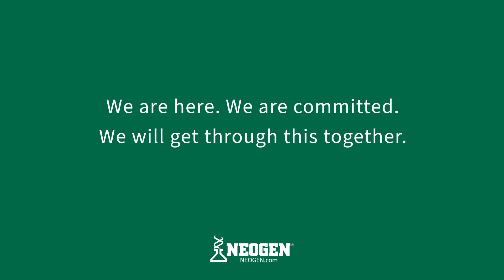We Are Here | NEOGEN®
NEOGEN® is here, through good times and bad. We are now more committed than ever to provide solutions and support along every link of the global food chain — from ranchers, farmers, and producers through food producers, processors, and distributors of all types. Together, we will get through this. For more information how NEOGEN can continue to be there for you, visit NEOGEN.com